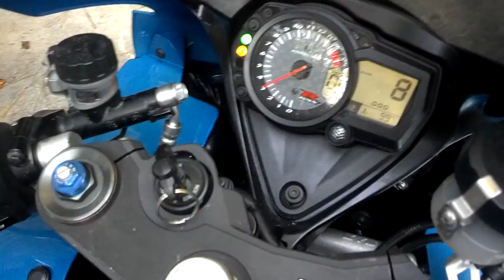Whistle why u work